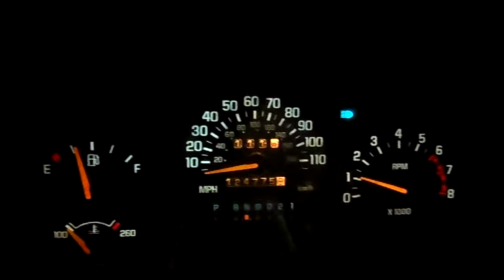13LX519 1996 CHEVY LUMINA LS,3.1,A.T.,FWD,124775 MILES,MORRISON'S AUTO SALVAGE YARD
13LX519 1996 CHEVY LUMINA LS,3.1,A.T.,FWD,124775 MILES,MORRISON'S AUTO SALVAGE YARD